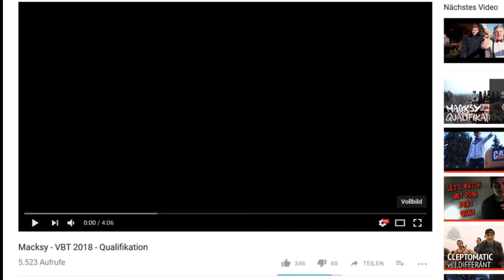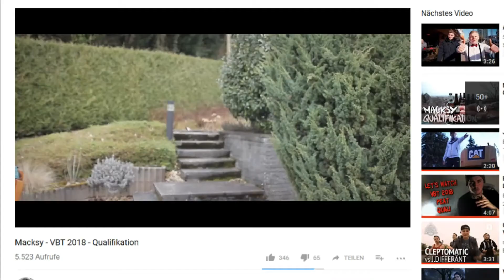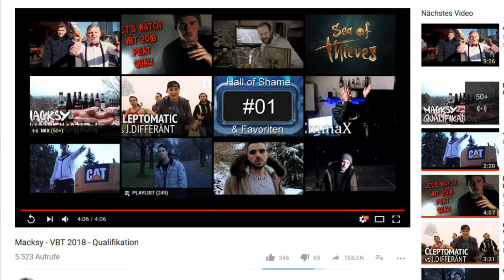Lets Talk About VBT 2018 Qualifikation: Macksy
Zu allererst sollte man sagen das wir oftmals nicht ALLES ernst meinen und besonders Skot den ein oder anderen scherz bringt. desweiteren möchte ich mich für die schlechte Bildquali und den abgeschnittenen Bildschirm während der Totale entschuldigen.